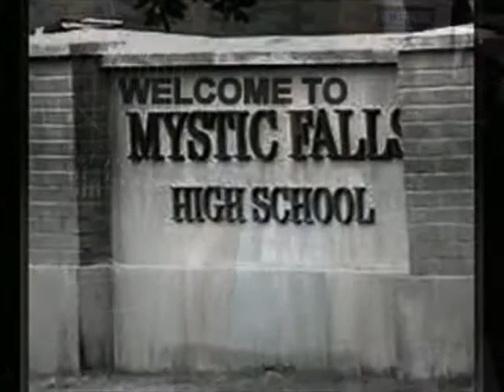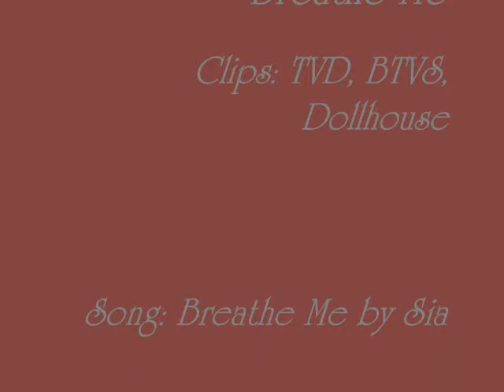Breathe Me Damon and Faith (part 1 of 3)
PLEASE READ STORYLINE:
Storyline by Kristen4572 (she also choose the song):
PART ONE:
Faith moves to Mystic Falls and Damon tries to compell Faith, but she resists him. Faith then gets into trouble and Damon saves her each time. They end up as friends in the end! : )

PART TWO is uploaded!! :)

PART THREE is uploaded!! :)

Clips: TVD and BTVS
Song: Breathe Me by Sia